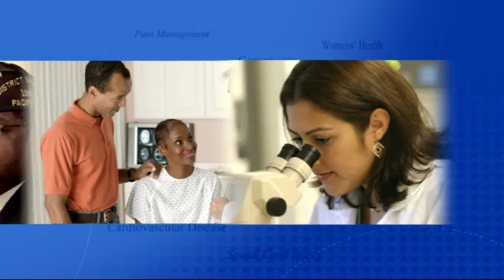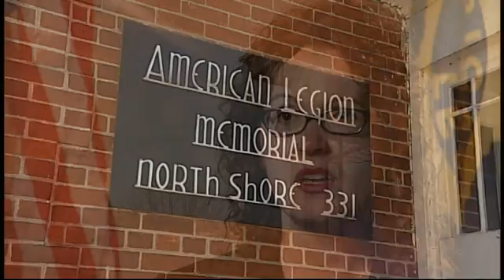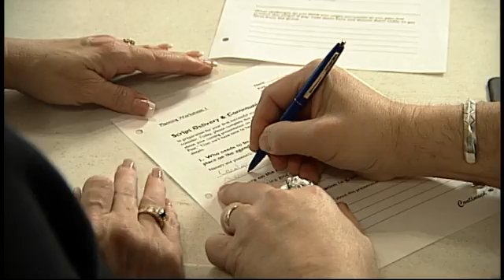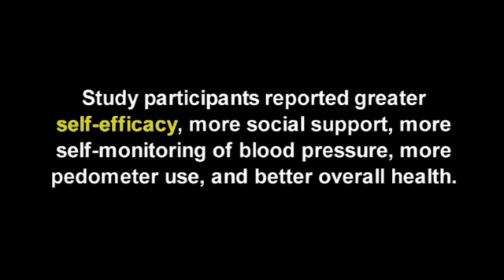Milwaukee POWER Project: VA Research teams up with VSOs to tackle hypertension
VA researchers at the Milwaukee Healthcare System are teaming up with Veteran Service Organizations to tackle hypertension. VA researchers and Veteran research participants from the Milwaukee POWER Project will be featured during the 2012 VA Research Week Forum April 26 at VA Central Office. for the Section 508 compliant version of this video.